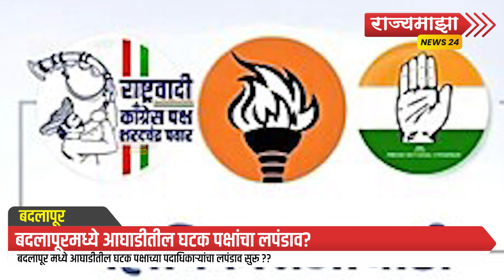Badlapur।काँग्रेस घेतंय घटक पक्षातील लगीन घाईची मजा??